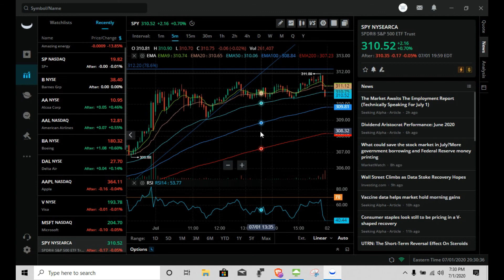SP500 Technical Analysis July 1st - Fedex Leads The Way!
This is a technical analysis and opinion of the direction of the markets based on today's price action. I will be uploading a DAILY analysis video.